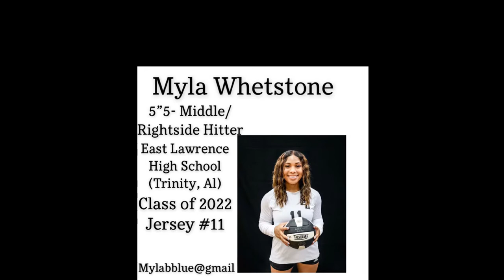Myla Whetstone- 2021 Volleyball Highlights